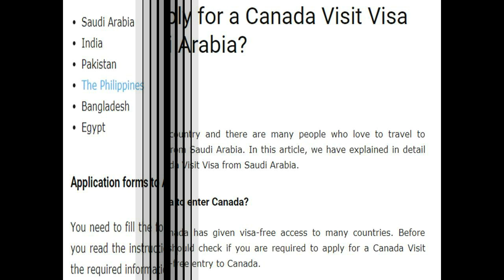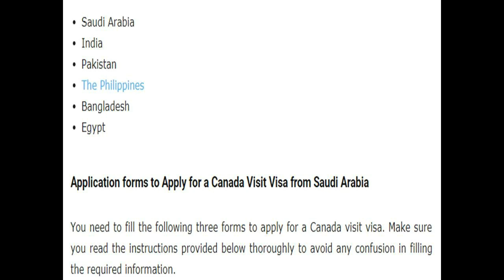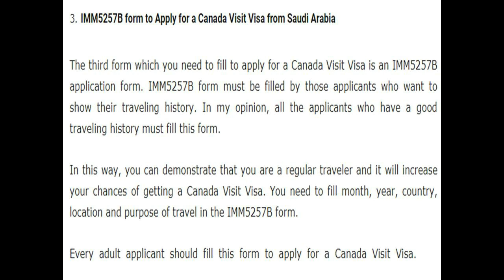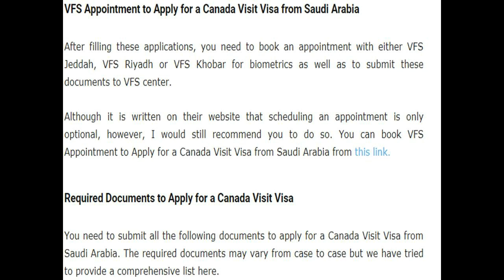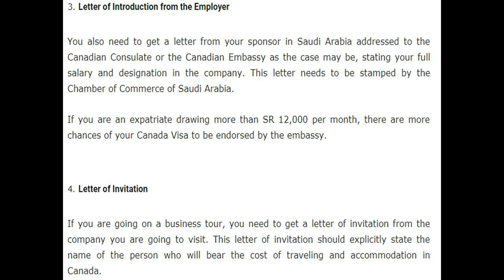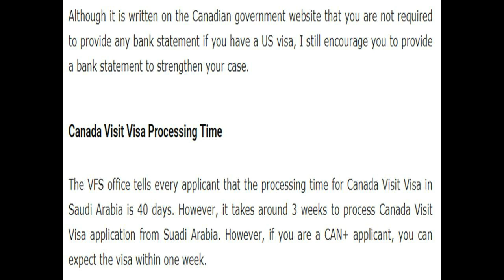How to Apply Canada Visit Via From Saudi Arabia | سعودی عرب سے کینیڈا کا وزٹ ویزا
آج کی ویڈیو  بتاینگے کہ آپ سعودی عرب میں  رہتے ہوے کینیڈا کا وزٹ ویزا کیسے حاصل کر سکتے ہیں مکمل طریقہ کار آسان اردو زبان میں بیان کیا گیا ہے

canada immigration consultants in saudi arabia,

do saudis need visa for canada

canada visit visa fees

vfs global saudi arabia,

canadian visa application form

visit visa canada from riyadh

canadian visa biometrics appointment